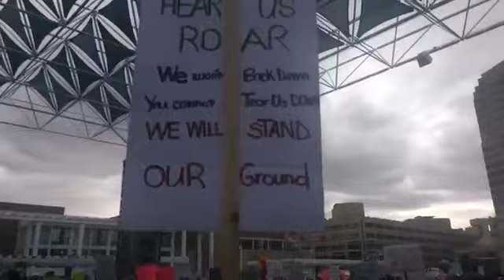Women's March 2018 - Michelle Lujan Grisham Speech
Speech delivered by Alli Von Mohr
Civic Plaza, Albuquerque, NM; Sunday, January 21
Video taken by Joy Wang, Reporter, KOB